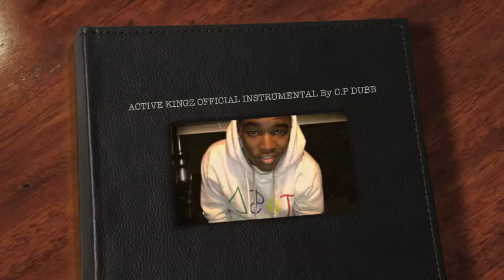Active Kingz Instrumental Prod By C.P DUBB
MAY 17TH ALBUM

Buy Instrumental To The Right